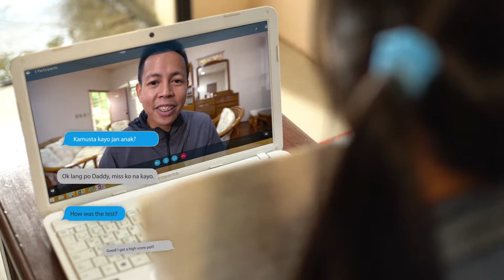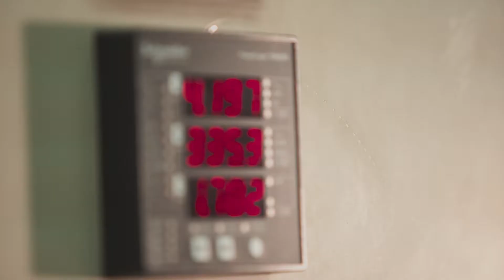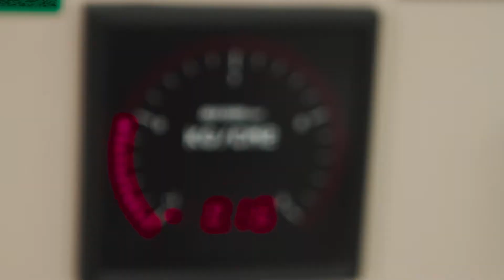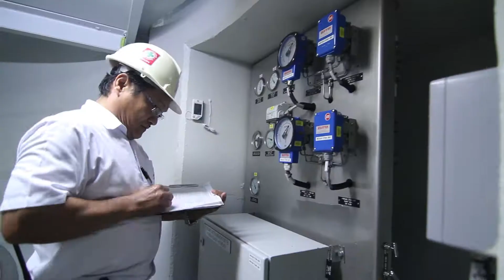Energy Development Corporation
Energy Development Corporation is the largest vertically-integrated geothermal company in the world.